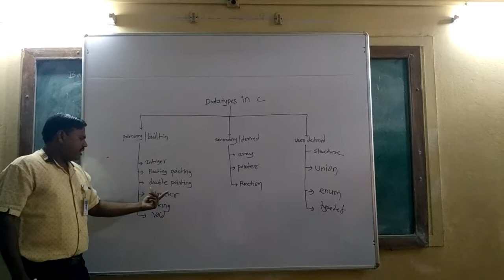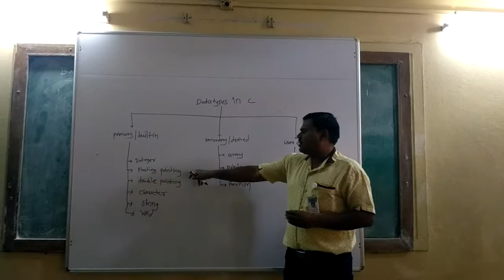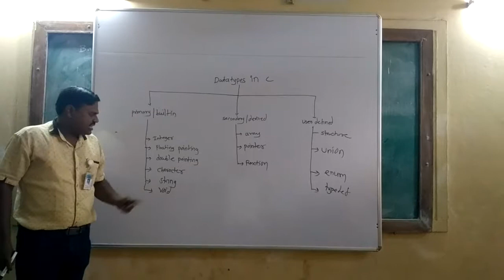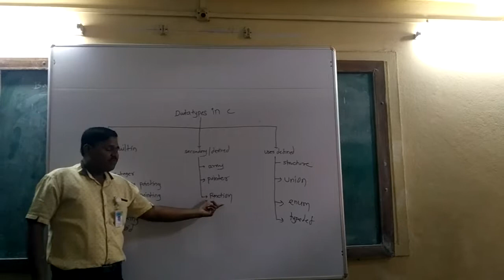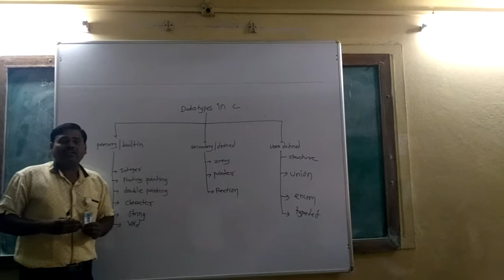lecture on data types in C Programming by Mr. Sanjay Patil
video lecture on data types in C Programming.